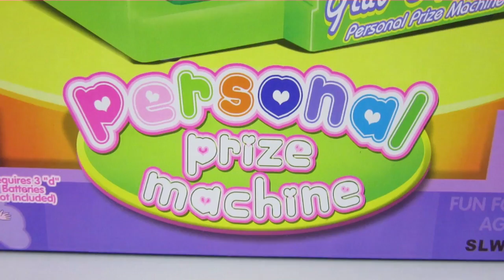Grab O Matic Personal Prize Machine Spielzeug Greifautomat spielen unboxing Video Kinder Kanal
Ash und Max packen den Greifautomat aus und spielen damit

In diesem Unboxing Video haben Ash und Max eine Greifmaschine, ähnlich denen die auf Jahrmärkten stehen, als Spielzeug Variante. Diese Grab-O-Matic Personal Prize Machine ist ein super Greifautomat den die Jungs mit ein paar Stikeez befüllen und ausprobieren. Mit Süßigkeiten befüllt ist es ein toller Candy Greifer.
Kanal für Kinder - Kinder Kanal